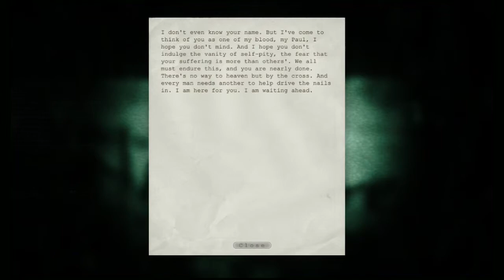Outlast Part 8 - The Camels Play